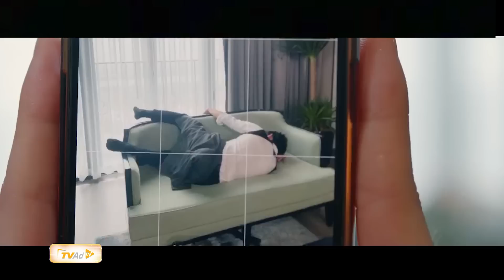Chữa CẢM LẠNH thành bị CẢM NẮNG. Thế là TẠM THỜI đánh mất bản thân | NƠI GIẤC MƠ TÌM VỀ